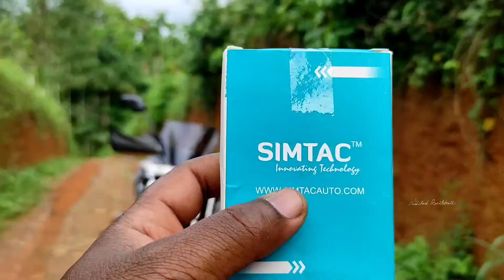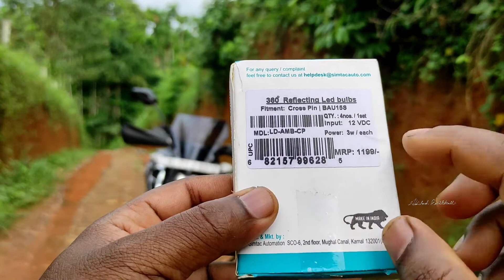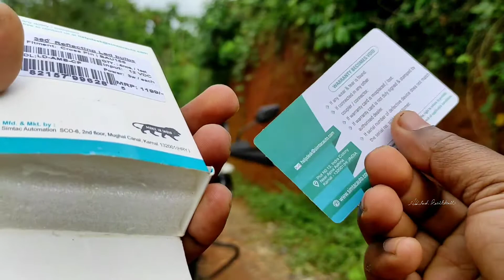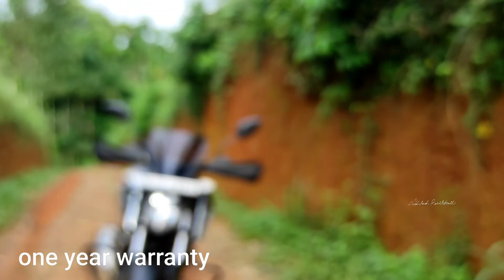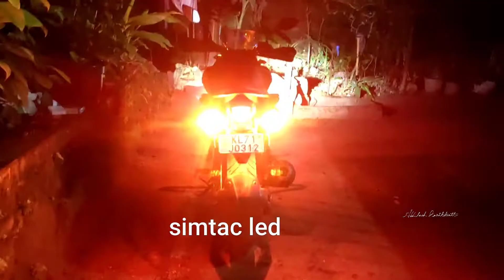Fzs Bluetoothedition simtac led bulb indicator install, malayalam fzs led indicator bulb review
fzs simtac led indicator installation malayalam simple fzs best led indicator malayalam

camara mi note 9 Pro max
Pro camara